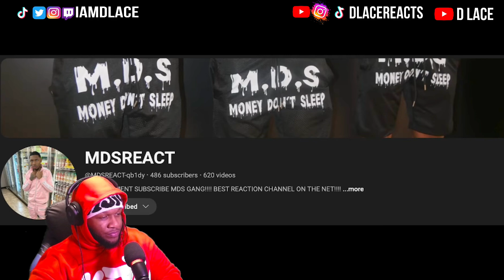CRAIG VILL READY TO CRASH OUT!! RUAD GEEZ HOST GUAP VS CRAIG VILL ROUND 1 [REACTION]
LIVE ON TWTICH!

1 MILLION SUBS IN 2024!!
LETS GET THIS TO 10K LIKES & 10K COMMENTS

LETS GET 1,000 LIKES & 1,000 COMMENTS!

WATCH MY ADS SO I CAN EAT LOL IM STARVING...